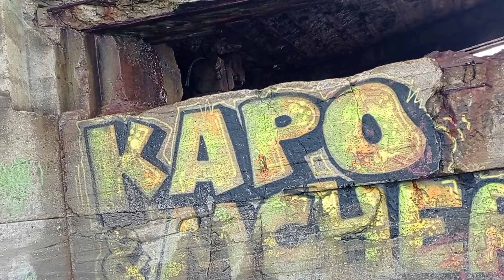Entourée d'épaves de chars dans la Manche - France 🇨🇵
Réserve naturelle de la mare de Vauville, Plage de Biville, Dunes de Biville.

📱Photos et vidéos avec Xaiomi Redmi note 8 2021.
🎥 Montages avec YouCut Video Editor.